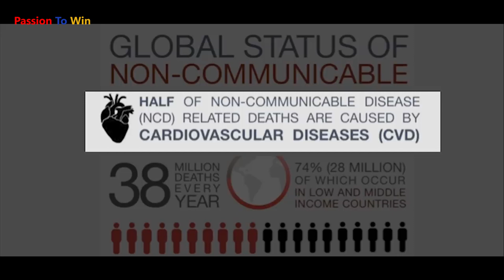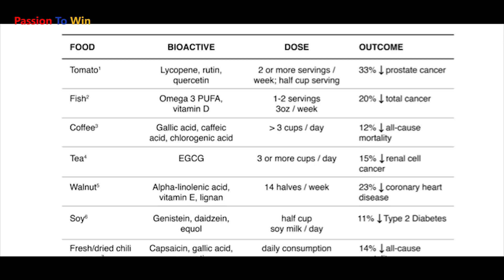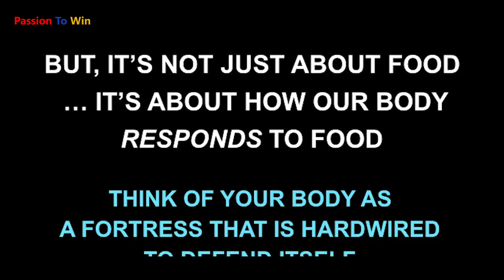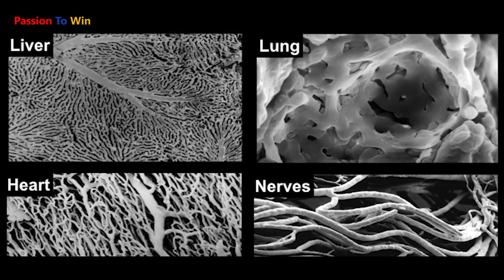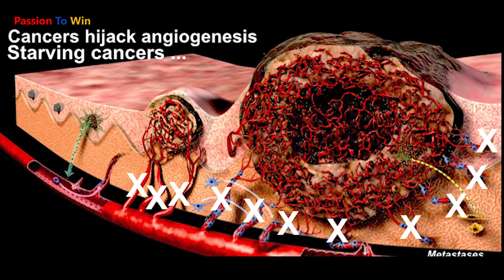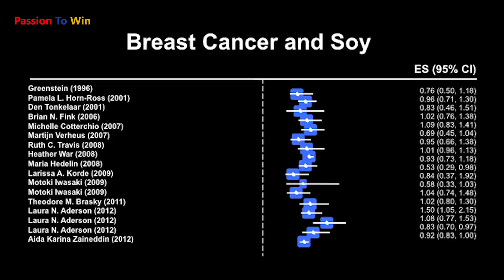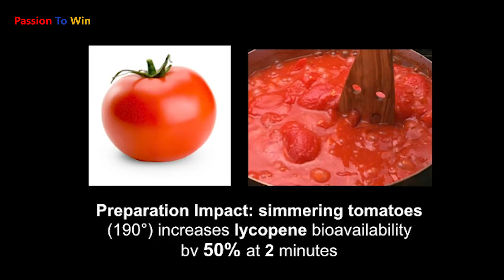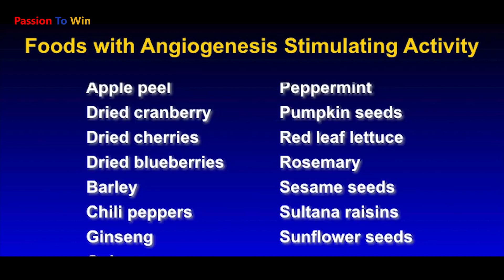How To Live Longer And Reverse Disease By Eating These Foods [THE SCIENCE PROVES IT] - Dr William Li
How To Live Longer And Reverse Disease By Eating These Foods [THE SCIENCE PROVES IT] - Dr. William Li. Every Single One Of Us Has Been Touched By Cancer, Either Directly Or With Somebody Who We Know. Don`t Let Another Day Pass Without Passion. Get The Passion To Win.

MILLIONAIRE & BILLIONAIRE WISDOM

SELF-HYPNOSIS AUDIO PROGRAMS:
(Reprogram Your Subconscious)

**CREDITS** Special thanks go to this wonderful man Dr William Li and Sentara Healthcare for opening our eyes to this extremely valuable information.

✎ About Dr William W Li: He is a world-renowned physician, scientist, speaker, and author of EAT TO BEAT DISEASE – The New Science of How Your Body Can Heal Itself. He is best known for leading the Angiogenesis Foundation. His groundbreaking work has impacted more than 70 diseases, including cancer, diabetes, blindness, heart disease, and obesity. The TED Talk, “Can We Eat to Starve Cancer?” has garnered more than 11 million views, and he has appeared on Good Morning America, CNN, MSNBC, NPR, Voice of America; and in The Atlantic, TIME, and The New York Times. An author of over 100 scientific publications in leading journals such as Science, the New England Journal of Medicine, and The Lancet. Dr Li has served on the faculties of Harvard Medical School, Tufts University, and Dartmouth Medical School.

1)This video has no negative impact on the original works.
2) This video is also for teaching and inspirational purposes.
3) It is not transformative in nature.